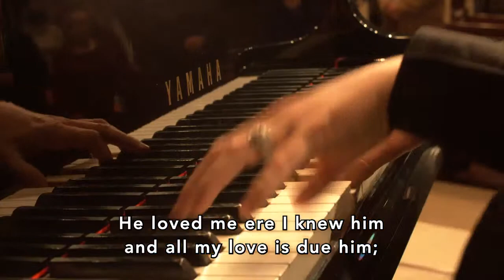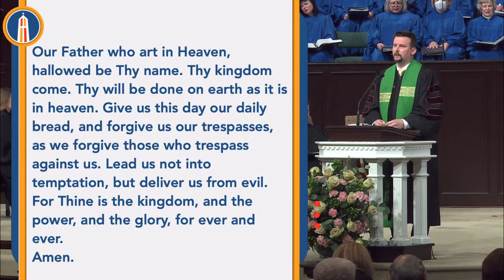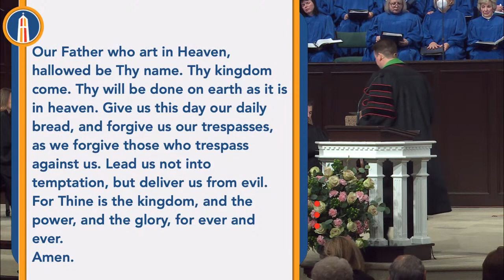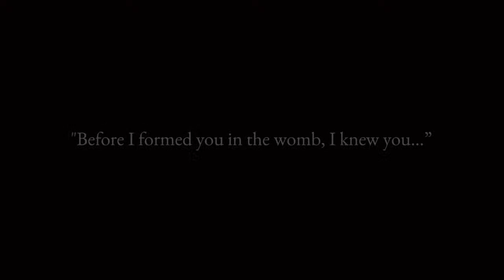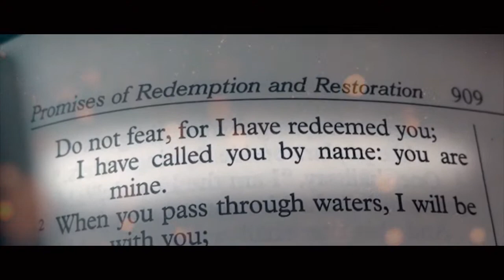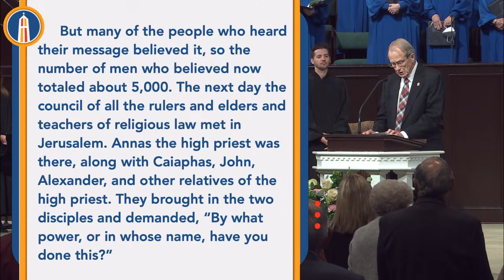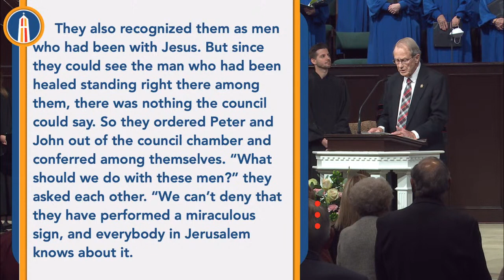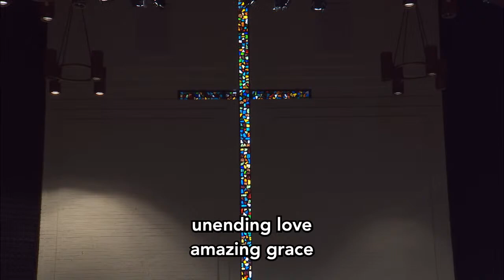Traditional Worship 1-23-22